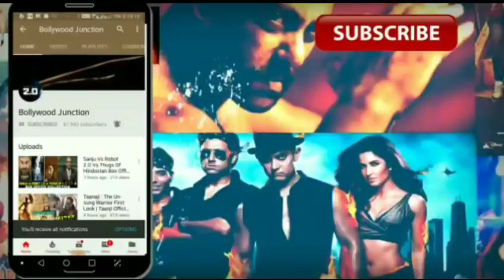Total Dhamaal Star Cast High Salary, Ajay devgn ने ली सबसे ज़्यादा Salary, Arshad Warsi,Madhuri Dixit